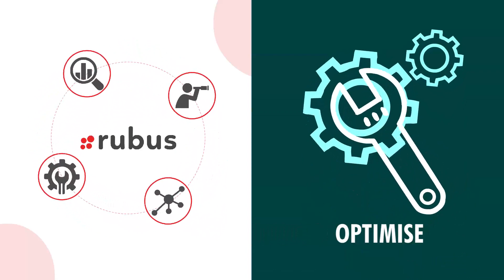Transform your industry with Rubus Industrial IoT Platform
Rubus can help you connect with machines and optimise your operations.